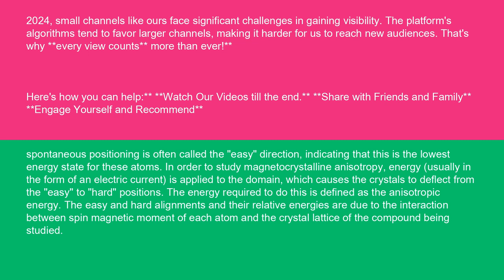Physics Anisotropy energy 14 10 24